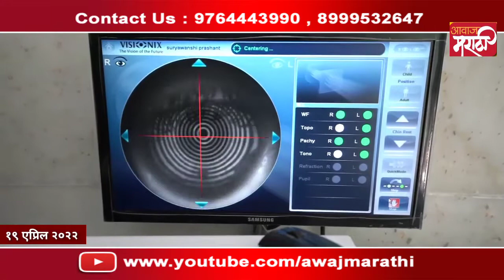लोकसहकार पॅनलचा भडगाव मेळावा उत्साहात | ग स सोसायटी निवडणूक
लोकसहकार पॅनलचा भडगाव मेळावा
मनोज पाटील पॅनल प्रमुख
रवींद्र सोनवणे
आवाज मराठी